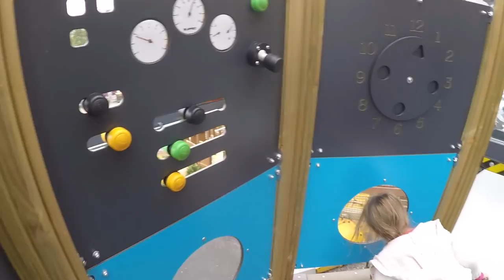VLOG ♥ Парк аттракционов Линнанмяки в Хельсинки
Всего два часа на пароме и вот мы в столице Финляндии. И пока папа работал мы провели время в самом веселом районе Хельсинки :)